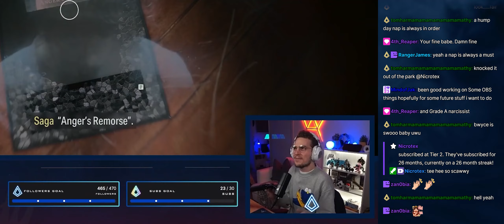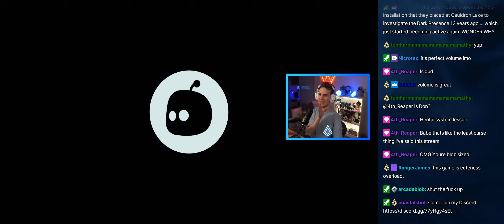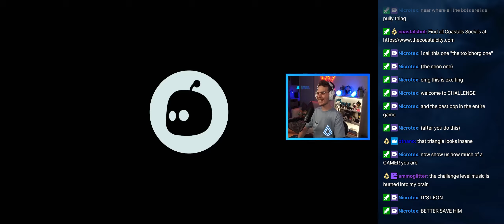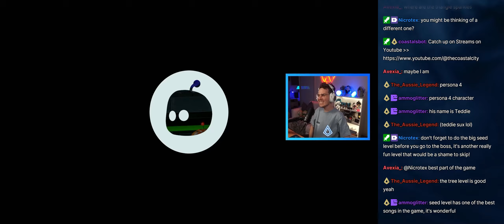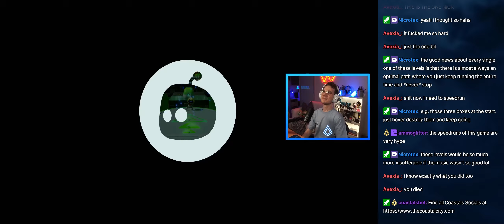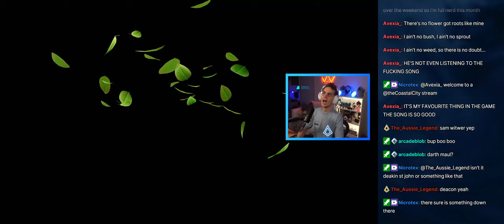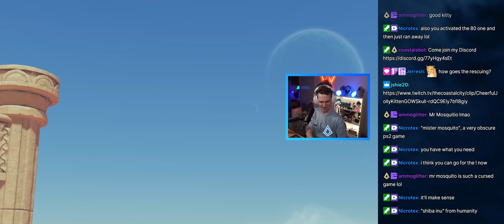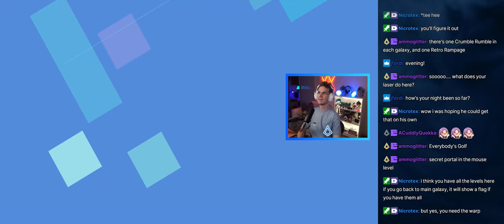Astro Bot - Part Two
🔥Astro Bot is a PlayStation mascot known for his starring roles in Astro Bot Rescue Mission and Astro's Playroom. Developed by Japan Studio's Team Asobi, these games showcase innovative uses of PlayStation hardware, from VR to the PS5’s DualSense controller. Astro Bot is celebrated for its vibrant platforming, creative level design, and interactive gameplay that introduces players to new gaming technologies. The character has become an iconic figure in PlayStation's modern gaming experience.

🎮 Game: The Casting of Frank Stone
🕹️ Platform: PlayStation 5
📅 Date of Stream: 2nd October 2024
🕒 Duration: 2:38:19

👤 About theCoastalCity:
Coastal (Bryce) is a seasoned gamer and streaming known for their charismatic energy and skillful gameplay. Join them as they share their thoughts on the game's storyline, characters, and gameplay mechanics, providing entertainment and commentary throughout the stream.

(Thank you to everyone who has supported me through this video. A huge shout out always to Nick Belling for your help)